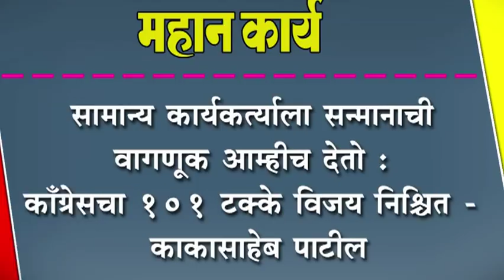काँग्रेसचा १०१ टक्के विजय निश्चित - काकासाहेब पाटील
सामान्य कार्यकर्त्याला सन्मानाची वागणूक आम्हीच देतो : काँग्रेसचा १०१ टक्के विजय निश्चित - काकासाहेब पाटील